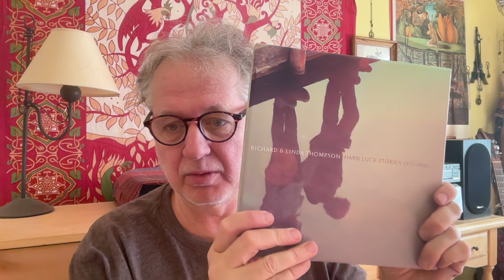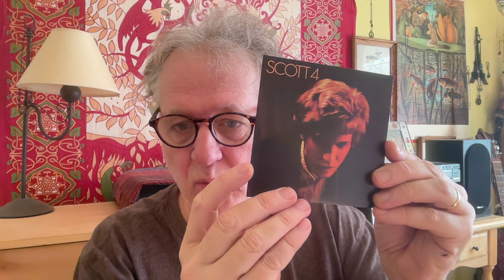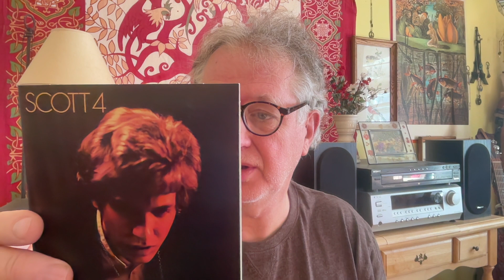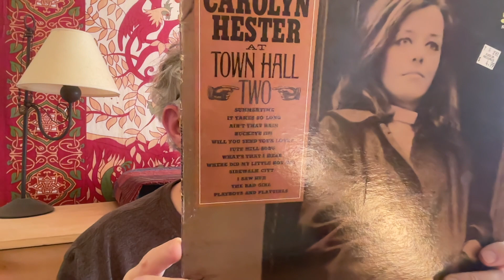Listening log, Feb. 9, 2024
What's been spinning in my world this week:
Richard & Linda Thompson, First Light
Scott Walker, 3 and 4
Norman Blake, Lighthouse on the Shore
Carolyn Hester, Live at Town Hall Two
Tidal streams: various Philadelphia Orchestra
 albums, conducted by Ormandy and Seguin